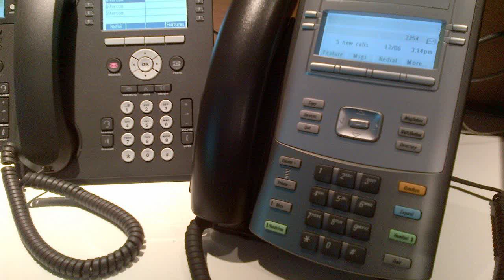best voip providers in usa